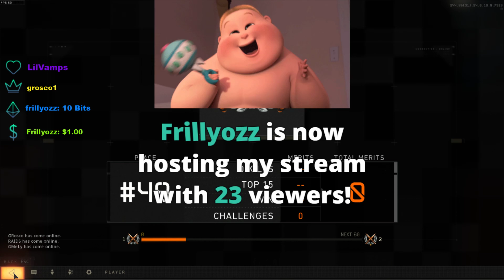Its finally here! Black Ops 4 / !Giveaway Full Game Giveaway of Black Ops 4